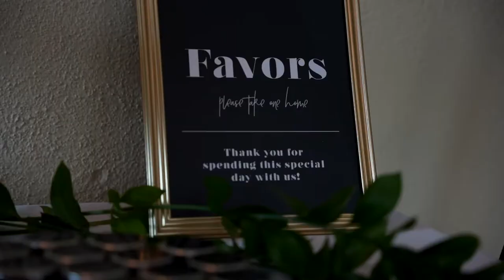Lake Lure Inn // ￼ Gorgeous Fall Wedding // Ian & Lauren